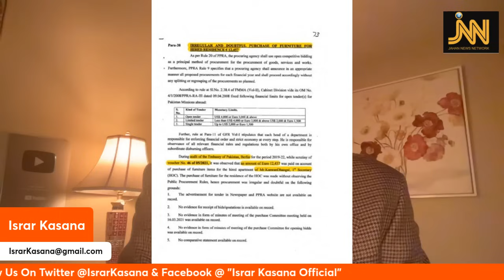جنرل باجوہ، جنرل فیض کو کورٹ میں کیوں بلایا جا رہا ہے ؟ اسرار کسانہ نے بڑی خبر دے دی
In this vlog we discuss the following: Pakistan's High Commissioner to UK Dr Faisal's negative remarks regarding Pakistani diaspora living especially in UK; PTI's unbelievable show in Deer Bala, KPK; vile and cheap allegations against former first lady Bushra Bibi, PTV's 59th anniversary greetings, etc.